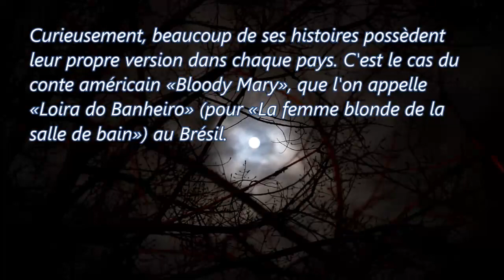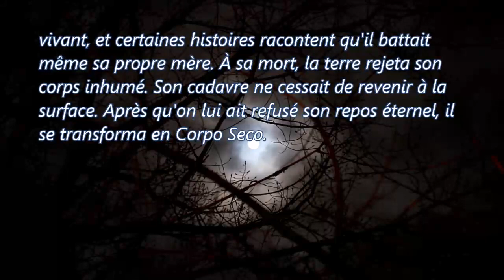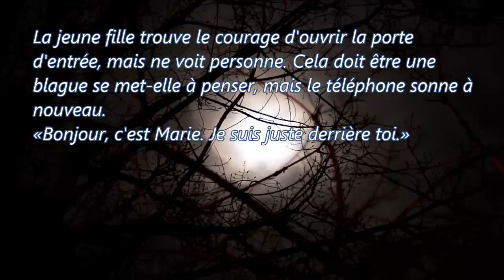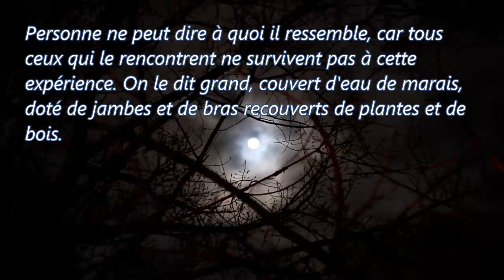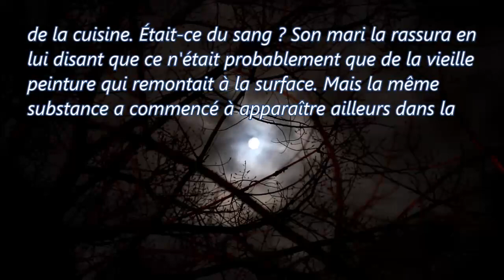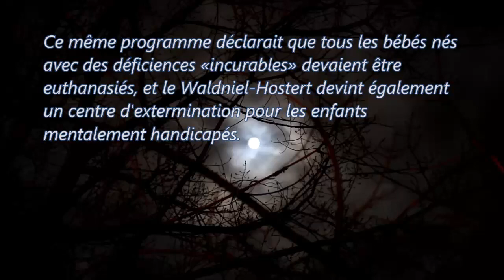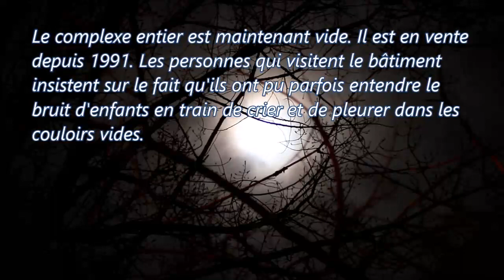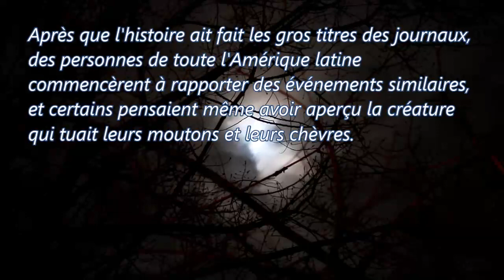Histoires effrayantes du globe vont vous donner envie de dormir en laissant la lumière allumée